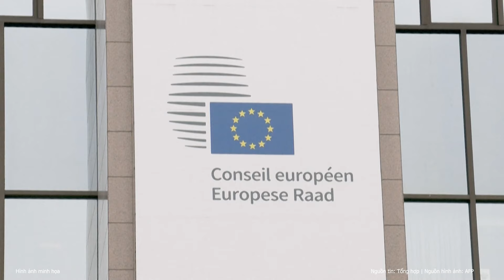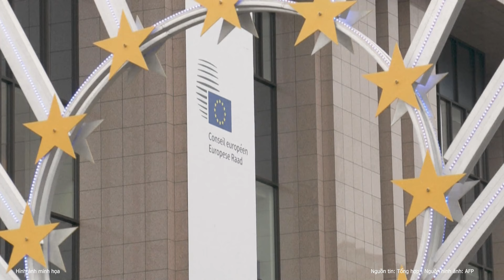Ông Zelensky cảnh báo sốc tổng thống Biden nếu không đến dự hội nghị hòa bình Ukraine | Nghệ An TV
Khi  đề cập đến hội nghị thượng đỉnh hòa bình về xung đột Ukraine vào tháng sau, Tổng thống Volodymyr Zelensky nhấn mạnh Tổng thống Mỹ Joe Biden cần đến dự hội nghị thượng đỉnh hòa bình tháng sau, cảnh báo việc vắng mặt đồng nghĩa với "hài lòng về chiến sự".